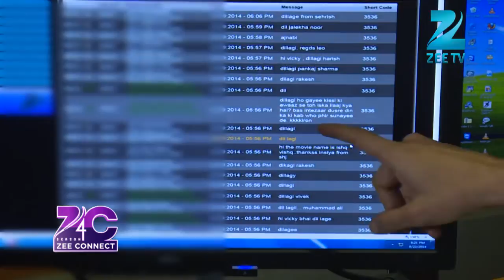RJ Vicky from SUNO 1024 on Zee Connect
He has been awarded the best RJ in UAE & check the video out to know why!

Our Talkstar - RJ Vicky from Suno 1024